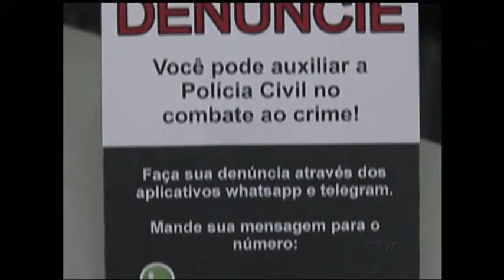Com aplicativo de celular você pode ajudar a Polícia Civil a solucionar crimes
Você já imaginou ajudar a polícia a desvendar um assalto, ou até mesmo um homicídio, sem sair do lugar? Isso pode ser feito por telefone. Na luta contra a criminalidade, agora a Polícia Civil usa como arma também aplicativos de celular.